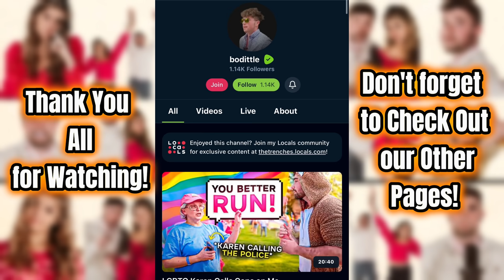LGBTQ Harasses Christians at Pride...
In this video I'm in Nashville, Tennessee for their 'family friendly' gay pride rally. A sub and like would be so appreciated, could we get 1000 likes on the video?

As an independent creator I rely on YOUR support!

Welcome to the Trenches hosted by @bodittle
Your Support means the world. Let's get this video to 2,000 likes!

Find me on totalnews.com and read uncensored news that support your values!!!